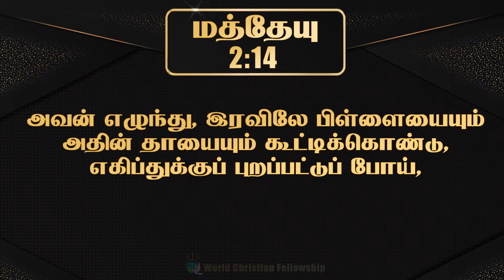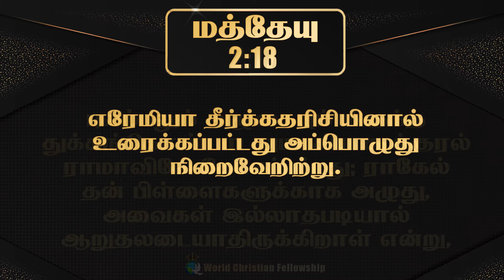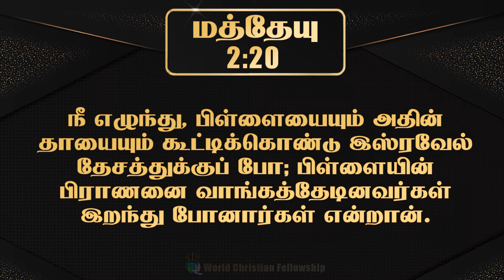Tamil audio Bible - மத்தேயு அதிகாரம் 02- Matthew Chapter 02